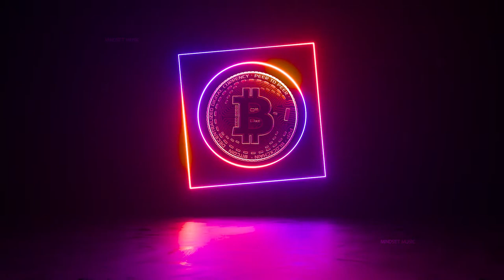Bitcoin Song. A Gift from Satoshi Nakamoto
On October 31, 2008, at 2:10 PM New York time, hundreds of cryptographers and amateurs received an email from a person named Satoshi Nakamoto. He wrote, "I've been working on a new electronic currency system that operates on a one-to-one basis, completely one-to-one, with no need for a trusted third-party intermediary," he wrote, concisely and bluntly. He sent him a link to download a 9-page report with the phrase, and it was confirmed that the website where the report was uploaded was opened about two months ago. He was calling the currency system 'Bitcoin'.